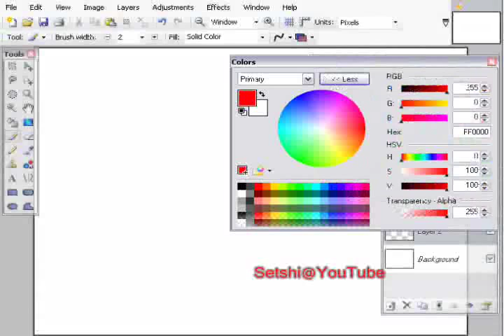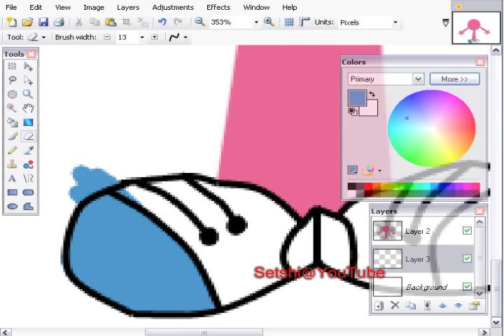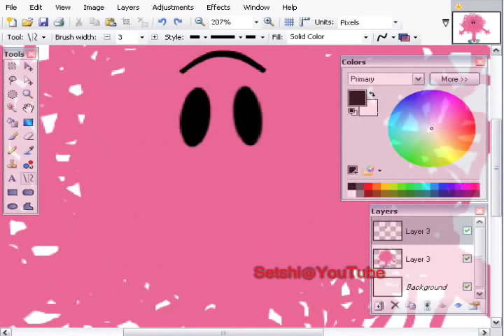Let's Draw "Mr. Messy" From The Mr. Men Show By Setshi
If you like The Mr. Men Show Then Watch this video
It will Show you how to Draw "Mr. Messy"